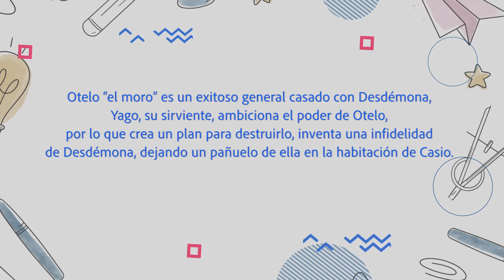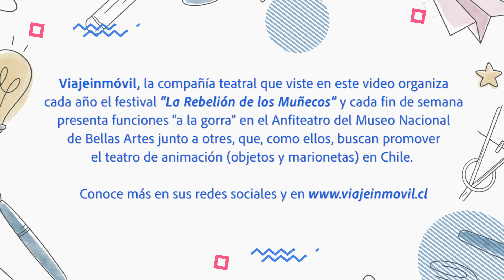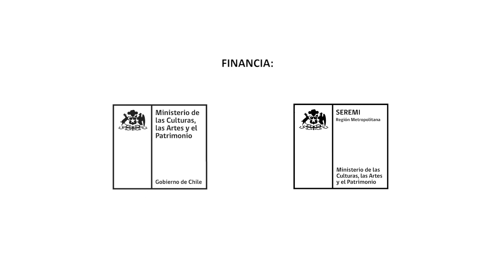CON EL TEATRO APRENDO. CLASE 1 "OTELO" de Viajeinmovil.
CONTENIDO: Lenguaje, comunicación, lengua y literatura.
EJE: Lectura
NIVEL: 2º medio.

“CON EL TEATRO APRENDO” es una herramienta que facilita la planificación de clases y entrega recursos multimediales a lxs docentes para el traspaso de contenido relevante mediante plataformas on line.

Se enfoca en promover el  desarrollo integral y la creatividad de lxs estudiantes, desarrollando habilidades del pensamiento, particularmente a pensar, comunicarse y “aprender a aprender”.

El proyecto inicia en 2020 con el apoyo del gobierno alemán, diseñando un prototipo de 5 “modelos de clases multidisciplinares” que incorporan las artes escénicas como recurso clave . Estos modelos entregan una “planificación base” que puede aplicarse o ser usada como plantilla para una versión propia y “cápsulas escénicas” en formato multimedial, con fragmentos de creaciones nacionales contemporáneas de circo, teatro y/o danza que aportan al objetivo curricular de cada clase y  facilitan a lxs estudiantes  la integración de contenidos a partir de la sensibilización emocional y sensorial que suscita  la creación artística.

El material incluye también un “¿Sabías que?” con información sobre lxs creadores participantes, cómo conectarse con ellos a través de rrss y enlaces web sobre festivales, espacios y otros eventos artísticos, promoviendo en lxs estudiantes la autonomía, curiosidad e interés por valorar y vincularse con el mundo cultural.